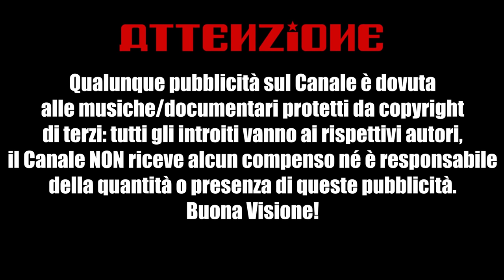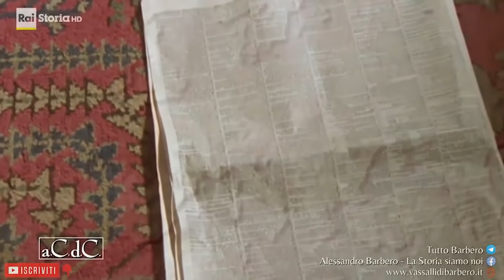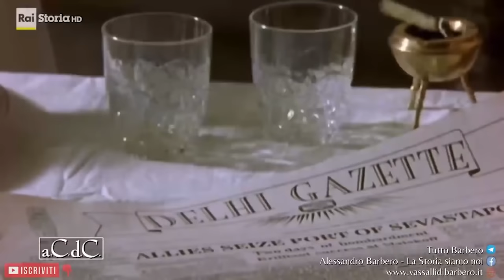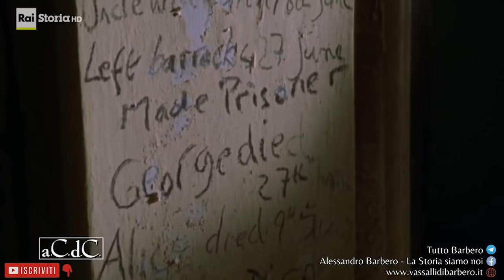Passaggio in India - Alessandro Barbero (2021)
Alessandro Barbero ci racconta della Regina Vittoria e della colonizzazione inglese delle Indie: l’India era di fatto amministrata dalla Compagnia delle Indie Orientali, che arruolavano un proprio esercito di soldati locali, i Sepoy, agli ordini di ufficiali inglesi. Gli usi e i costumi delle popolazioni autoctone non disturbano gli inglesi che, in realtà, sembrano ben contenti di intrattenere delle relazioni con le donne indiane. Tuttavia, l’arrivo delle loro mogli sconvolgerà le abitudini acquisite nel periodo trascorso lontani da casa e cambierà i rapporti nell’emergente società anglo-indiana.